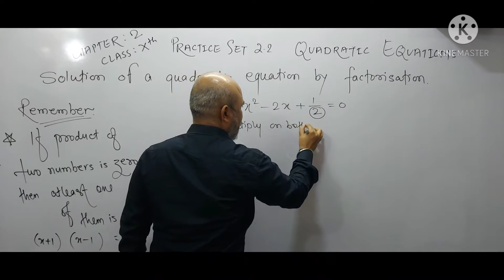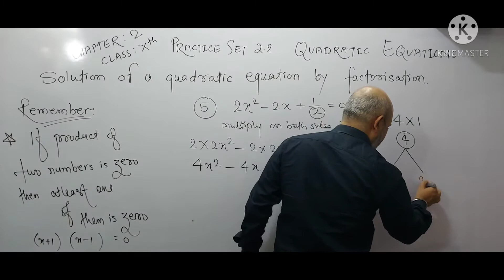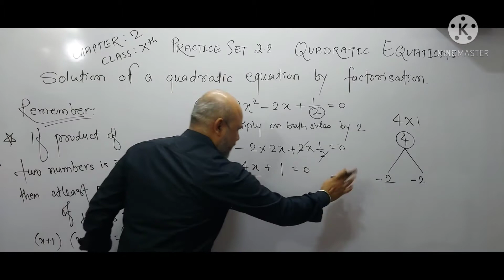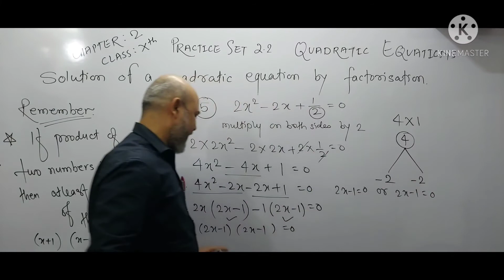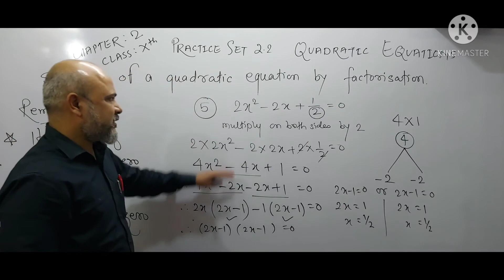Chapter 2: Quadratic Equations Class X Maharashtra Board (Practice set 2.2 Q.No.5)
hello friends,  here i have solved question number 5 from the practice set 2.2
so watch the video till the end for
better understanding
Learn With Ranjeet 🙏